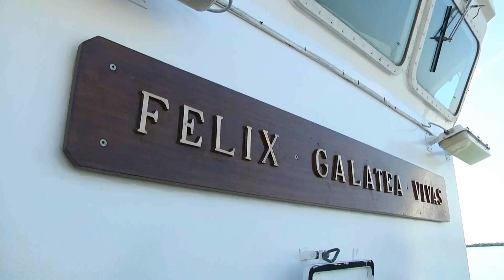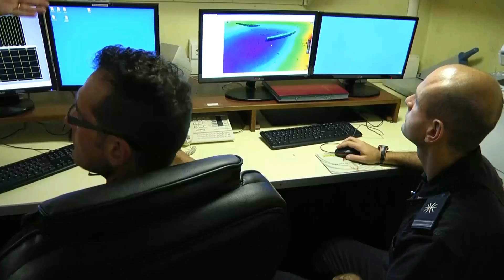Al porto di Punta Penna la nave Galate